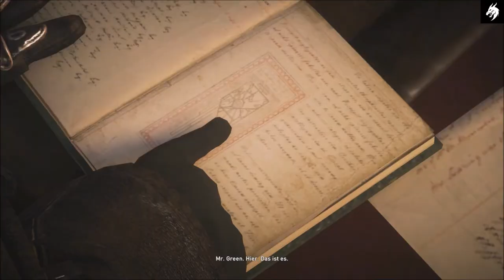Assassins Creed Syndicate HD (Deutsch) Part #13 (ohne Kommentar)